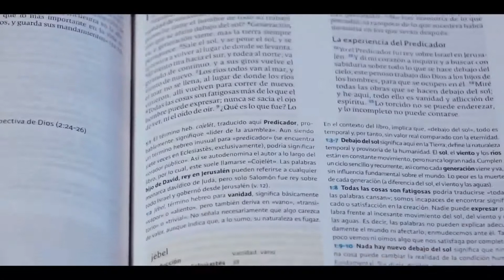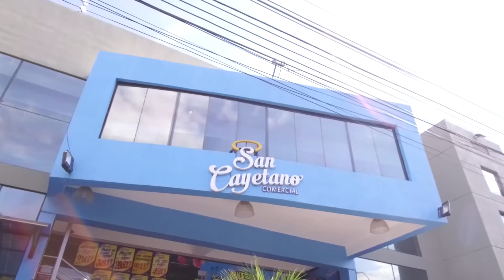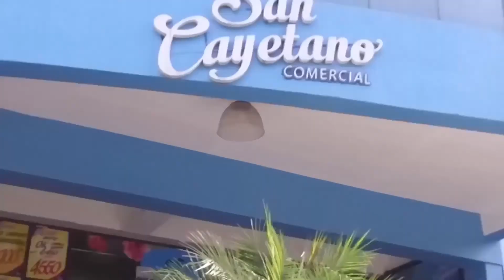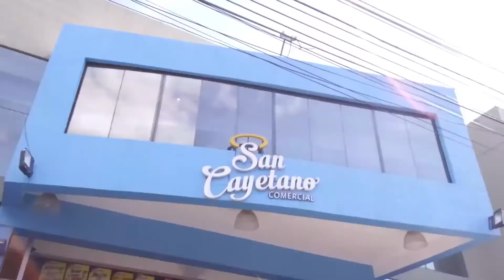Ñandejara Ñe'e - Nuevo Testamento (01-02-2021)